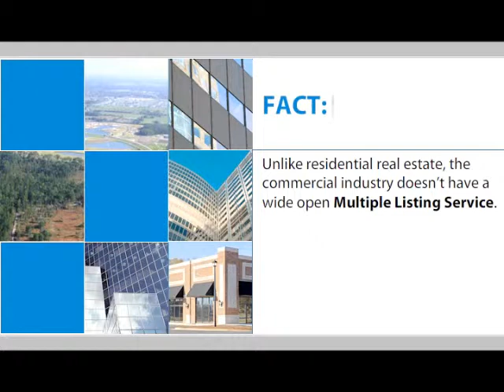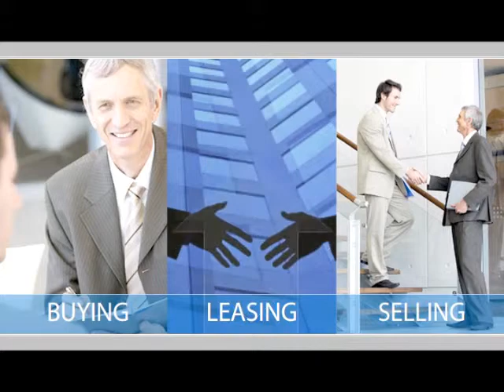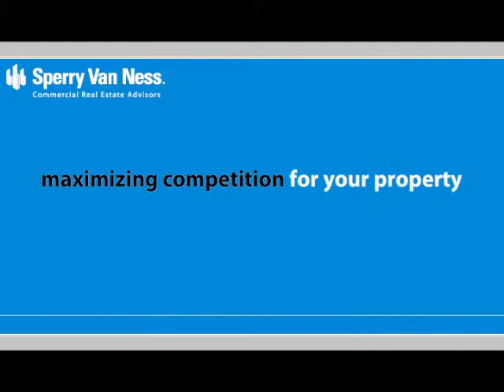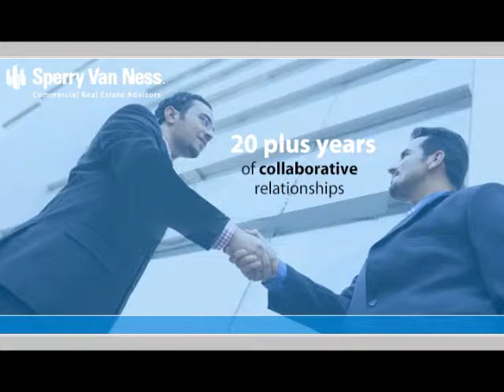Robert Shannon, Boston, Massachusetts - Commercial Real Estate